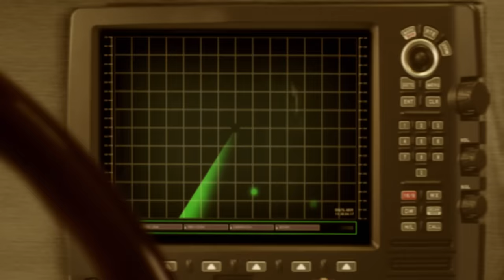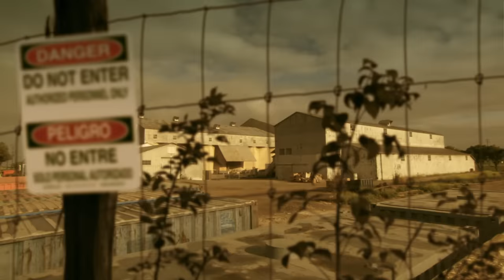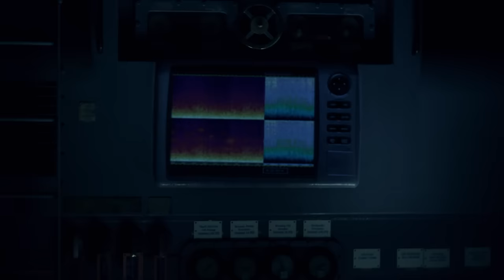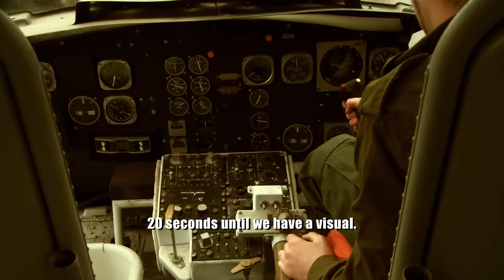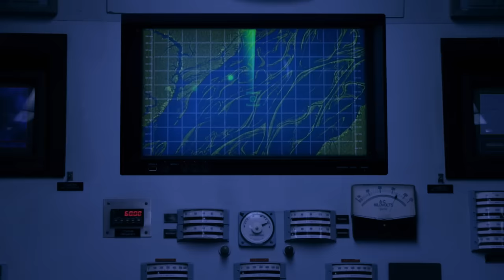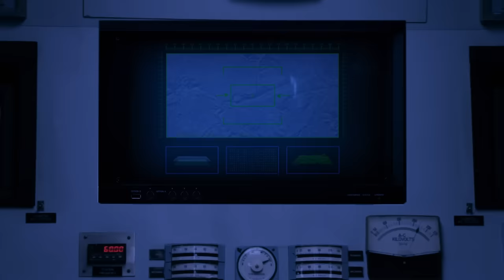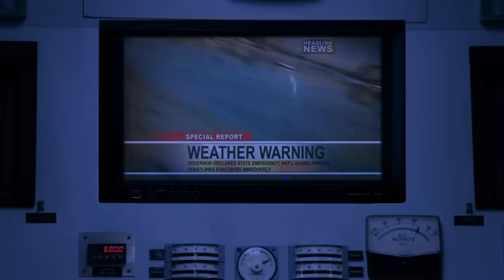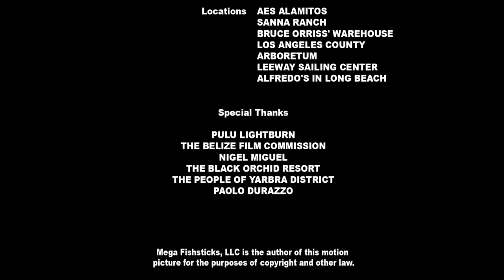Mega Piranha | Free Monster Action Adventure Movie | Full Movie Free Movie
A mutant strain of giant ferocious piranha escape from the Amazon and eat their way toward Florida.

2010 | Director: Eric Forsberg, Stuart Gillard | Stars: Paul Logan, Tiffany, Barry Williams

Welcome to your ultimate movie hub for the very best of Asylum's movies! We bring you a diverse selection of films, from classics to hidden gems.